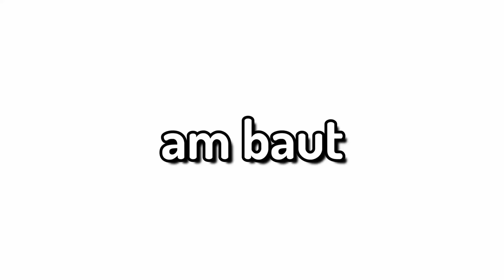LAPTELE de ENDERMAN este EXTREM DE OP in Minecraft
Astazi o sa incercam un joc super interesant, iar acest episod este unul special, asadar sa nu uitati sa lasati un LIKE!

Jocul pe care il jucam astazi se numeste Minecraft!